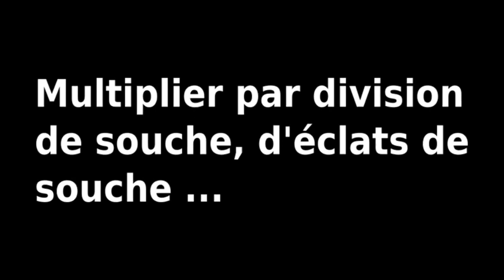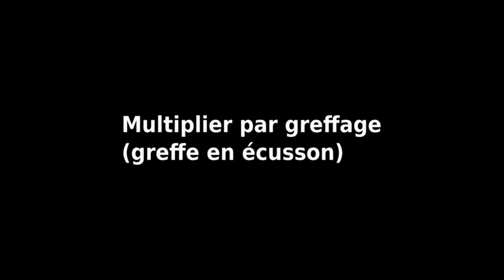5 modes de multiplication végétale ! Bouturer en septembre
5 modes de multiplication végétale ! Bouturer en septembre